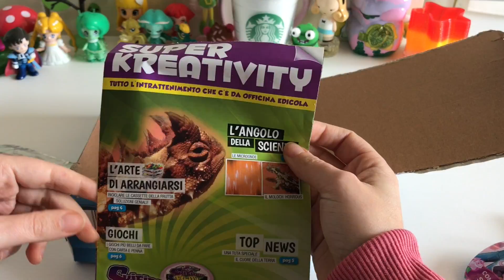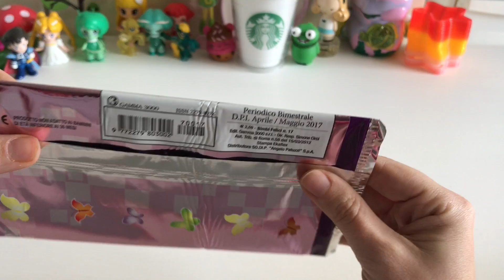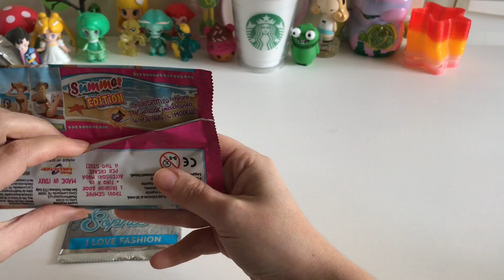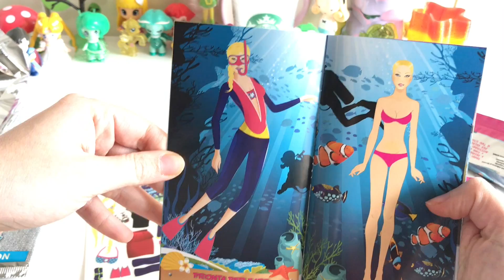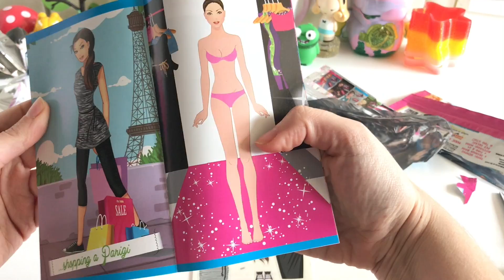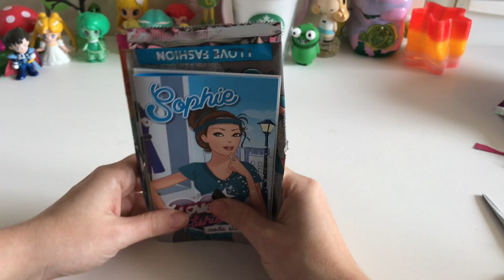Un Pacco Sorpresa PER ME!!! Apro i miei primi Skifidol SLIME FLUFFY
Mio fratello mi ha dato un pacco pieno di sorprese molto belle...le condivido con voi se vi va! :) Ho trovato molte cose tra cui gli Skifidol Slime Fluffy!!!

AGGIUNGIMI SU INSTAGRAM:
LILLAYT

MANDAMI LE FOTO DELLE TUE COLLEZIONI NELLA MIA DIRECT SUL MIO INSTAGRAM LILLAYT